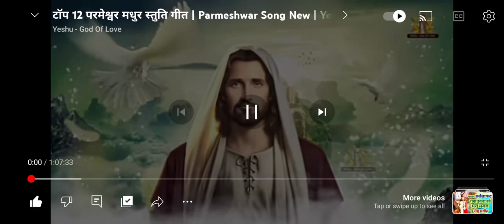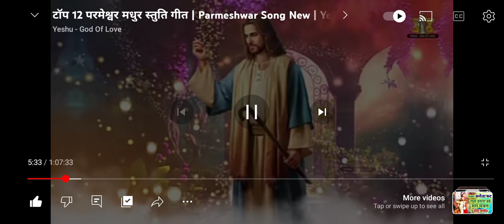na ghabrana Raha Tak na masiha jadadi aane wala hai Hindi Jesus song